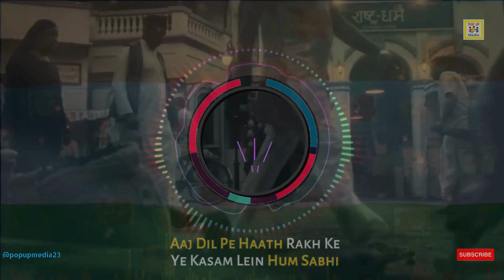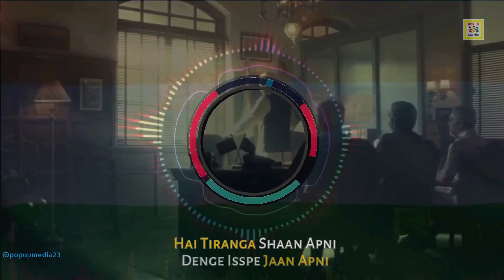Desh Pehle Full Lyrical Song Main Atal Hoon | Pankaj Tripathi | Jubin Nautiyal,Payal D,Manoj M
Immerse yourself in the soul-stirring melodies of "Desh Pehle," a heartfelt tribute to the spirit of patriotism.

Vinod Bhanushali presents, Main ATAL Hoon, starring Pankaj Tripathi, directed by Ravi Jadhav, is written by Rishi Virmani and Ravi Jadhav. A Bhanushali Studios Limited and Legend Studios production, the film is produced by Vinod Bhanushali, Sandeep Singh, and Kamlesh Bhanushali.
The film releases on 19th January 2024 in cinemas near you.

godhra movie trailer,new movie trailers 2023,upcoming movies trailer,main tera rasta dekhunga video song,bollywood trailers 2023